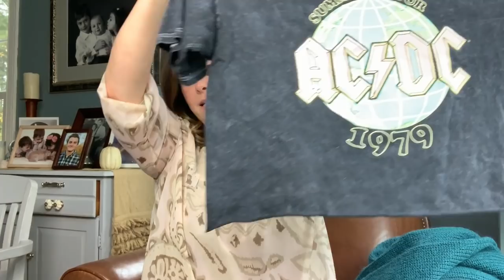Goodwill Outlet Haul & Salvation Army Half Off Day. 70 Items for $170!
In today's video I recap all of the items I picked up while thrifting my way through New Hampshire with my mom! She turned 70 last week and she wanted to go on an overnight thrifting extravaganza with me to celebrate! It felt like a gift to me!! We had a blast!

Come see what I found!

NEW to Poshmark? Earn $10 after you make your first purchase on Poshmark using my code LORITATA when you sign up!